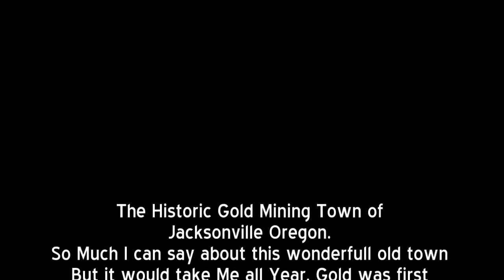Episode 3 The Historic Town of Jacksonville Oregon Then & Now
My Home town of Jacksonville Oregon. I'am so Glad I got to grow up here.